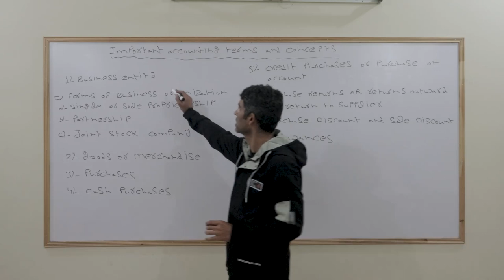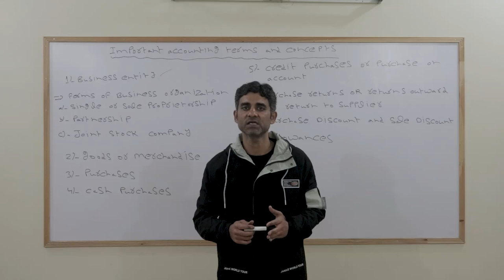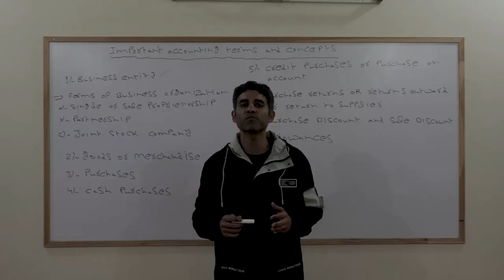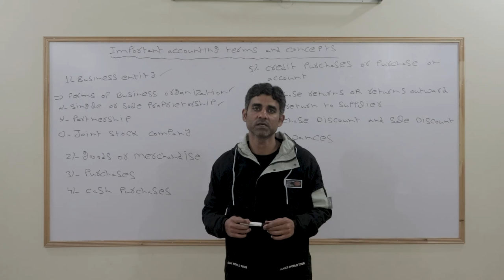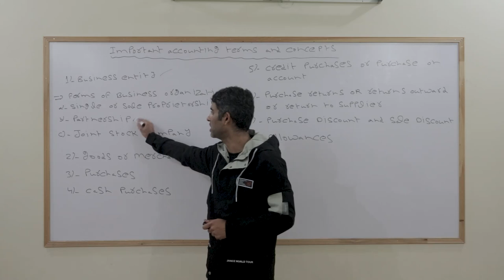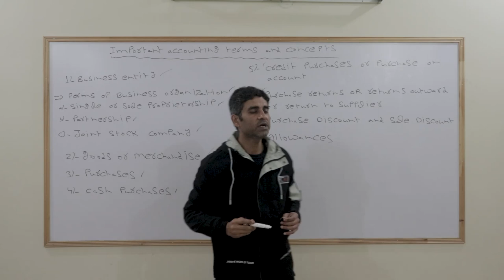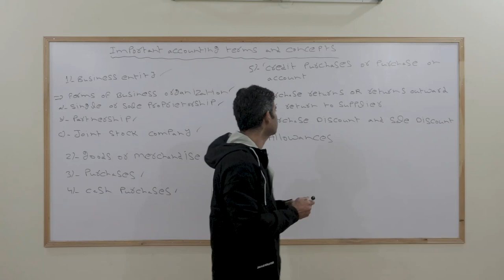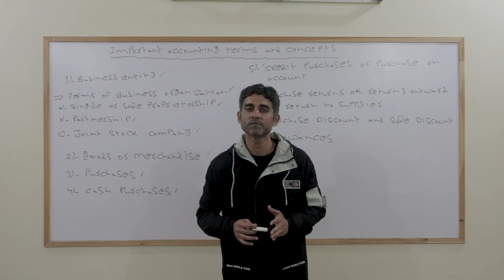Financial accounting | B.COM OR ADC (Part 1) | Chapter No 1: Introduction | Lecture: No 3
Here are the complete video lectures of B.COM OR ADC ( Associate degree in commerce: Part 1 ) financial accounting
Chapter No 1: Introduction
Lecture No. 3  Important accounting terms and concepts ( Fundamentals of accounting )